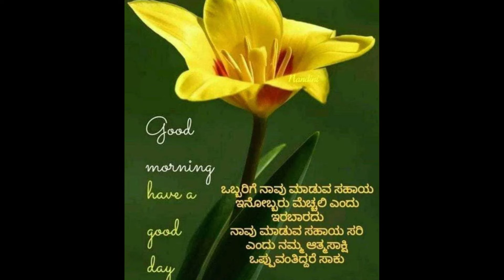sri sidhaganga shivakuma sawami last journy in thi soul January 22, 2019